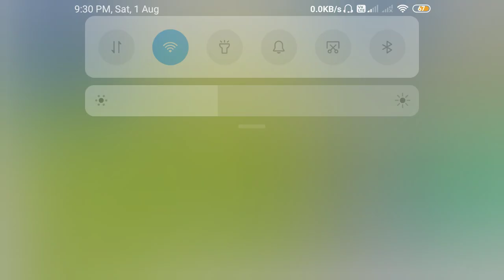government notification 2020/latest government notification/School Education department notification